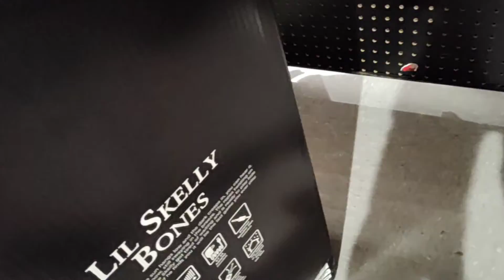Spirit Halloween 2022 trip 3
spirit Halloween 2022